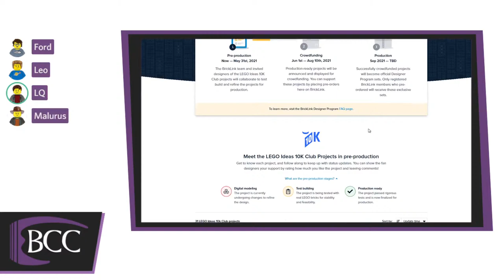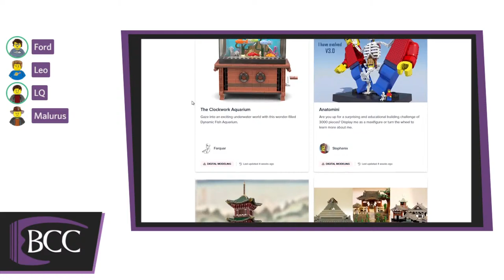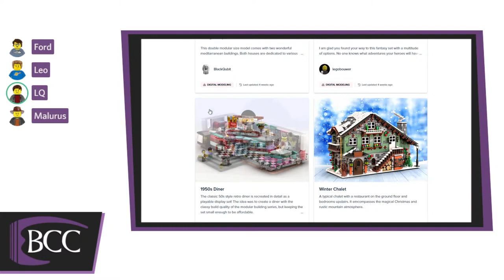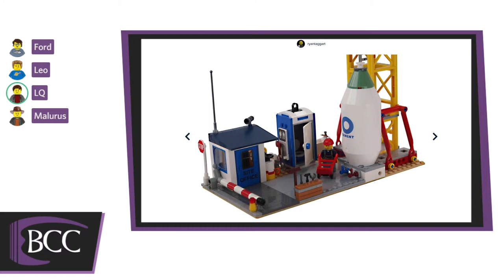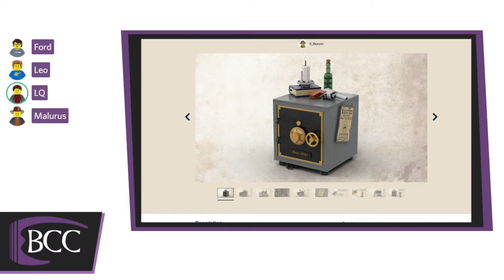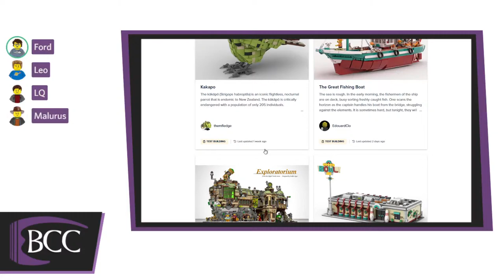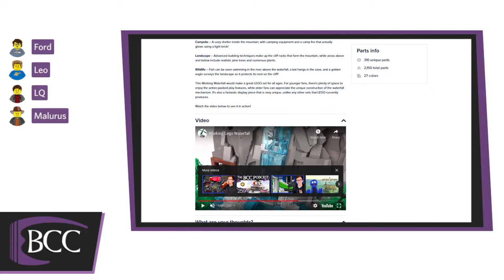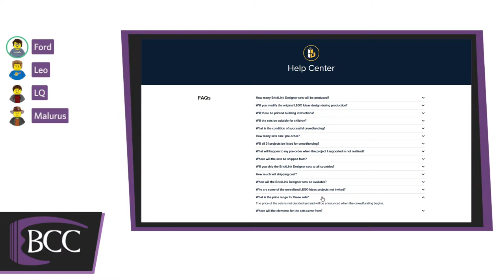Bricklink Designer Program 2021 | BCC Podcast #259